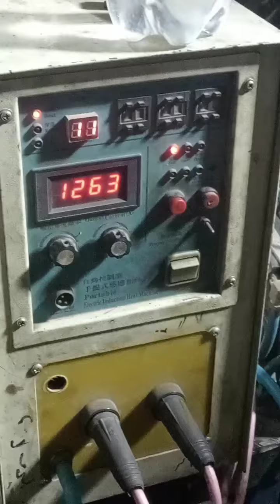power press tools motorcycle Excel Forging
washer making die one storke ponch and hole
business ideas
hardware parts
Ms washer making